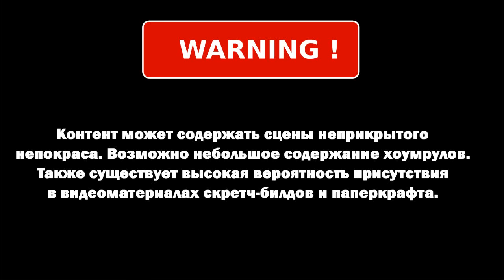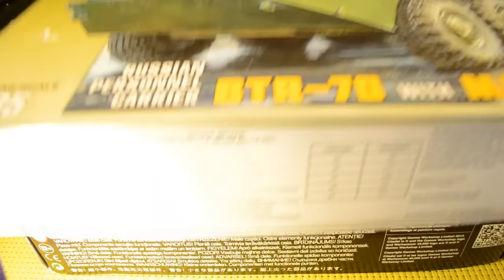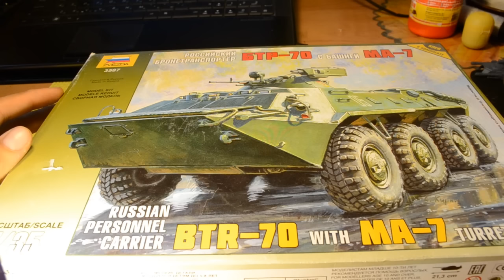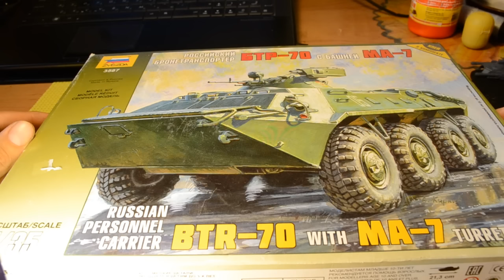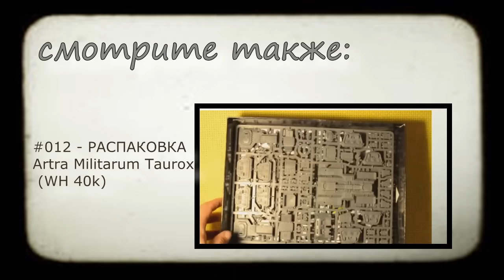#013 - СДЕЛАЙ САМ - магниты + таурокс